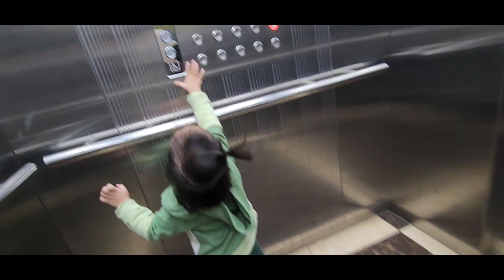AUTUMN START #66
October 2 and 5 of 2023